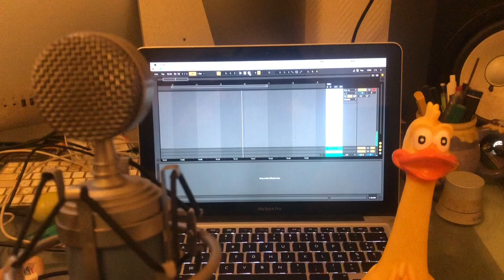🎶🇫🇷🎶 what kind of country is that?